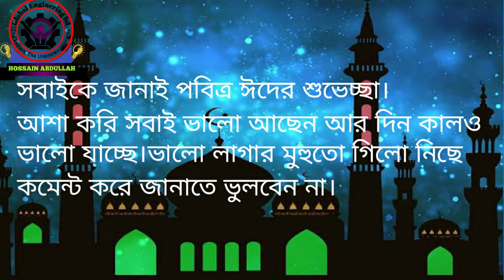ঈদ মোবারক|eid mubarak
Thank you somuch for watching the video
GLOBAL ENGINEERING BD